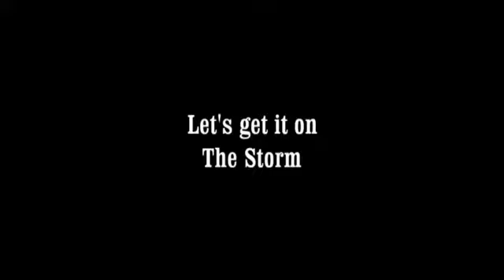lets get it on!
Good old butt rubbin' song. Seems dancers love it. Then we went into Rob Zombie. lol. They loved that too.